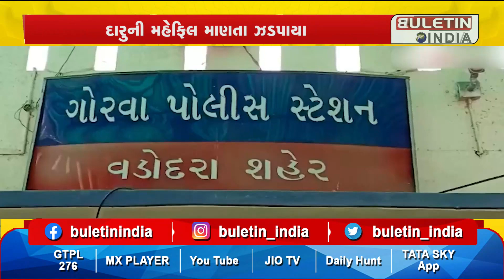VADODRA : વડોદરામાં ફાર્મ હાઉસમાં દારુની મહેફિલ માણતા બિલ્ડર અને ફેક્ટરી માલિક સહિત 8 શખ્સની ધરપકડ